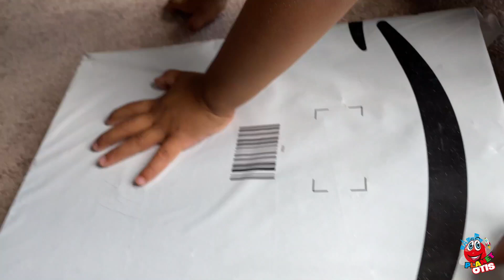Otis Pretend Play in his garden as a firefighter !! Scalextric racing !! Pie Face Cannon !!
Otis Pretend Play in his garden as a firefighter !! Scalextric racing !! Ninja Skills!! with a new toy delivery to open !!